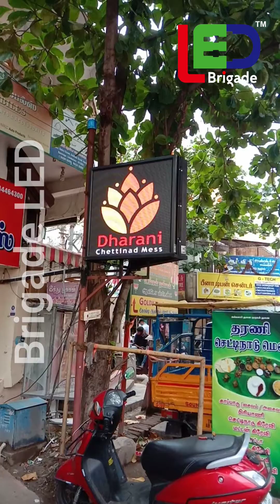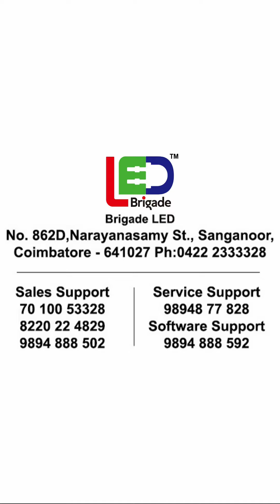Brigade LED's Q6 Video Wall @ Ramnagar, Coimbatore.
Q6 Outdoor Video Wall has been installed for Dharani Mess at Ramnagar, Coimbatore by Brigadians. Thanks to the customer and team who are all involved in this project .

Specifications are :
Screen Size : 960mm x 960mm
Module : Q6 192mm x 192mm
Control Card : C15c WiFi
SMPS : YY